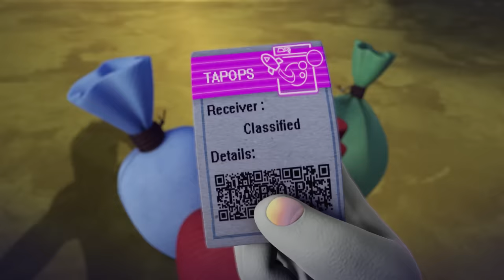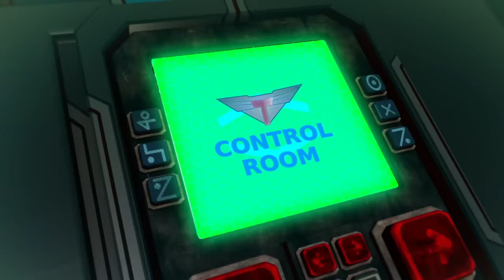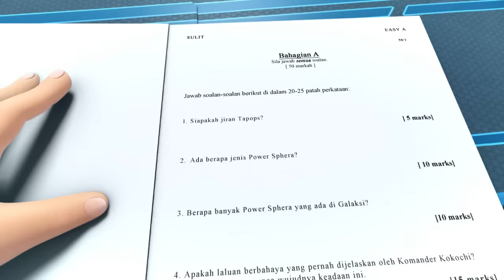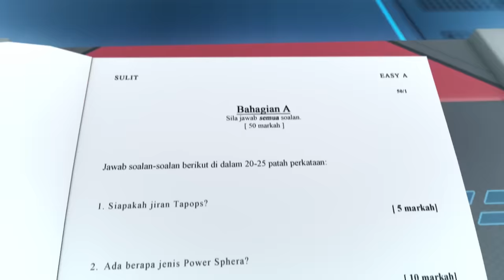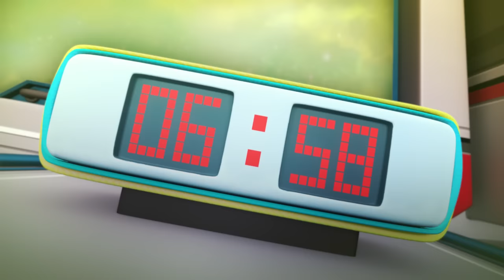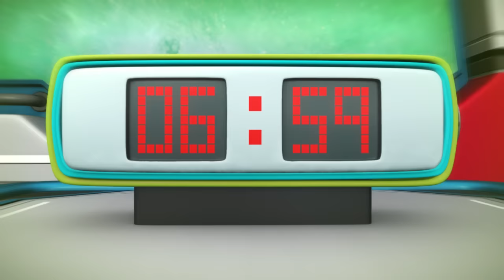LAKSMANA TARUNG STORY